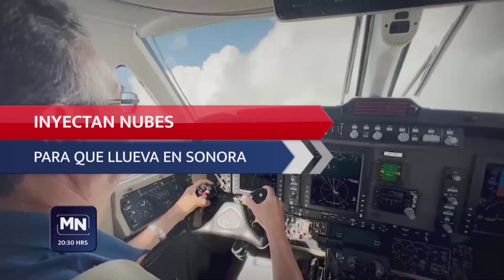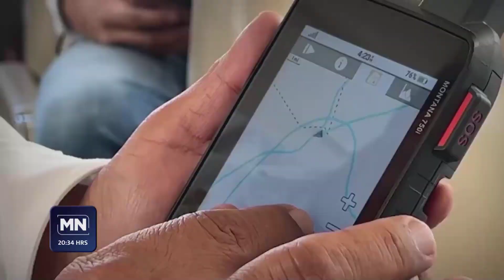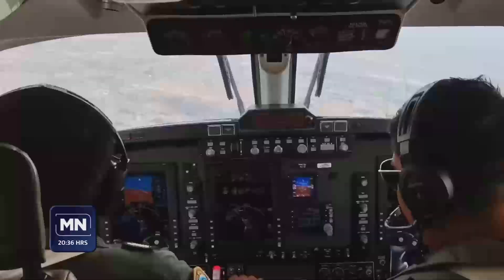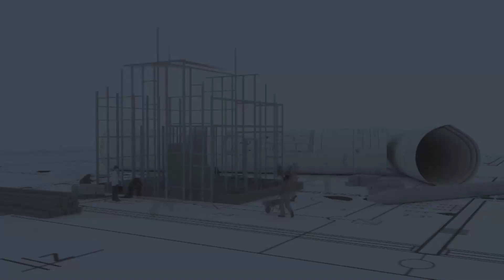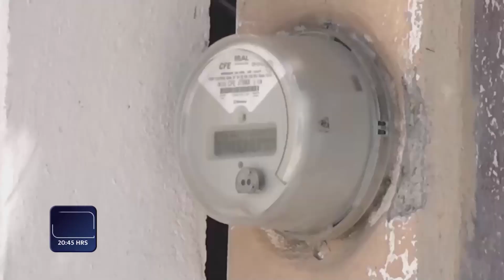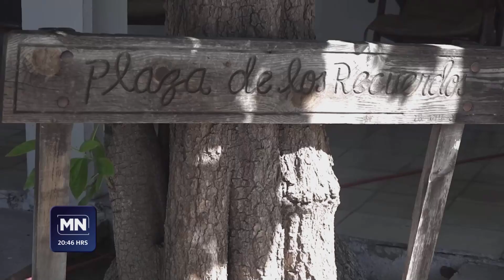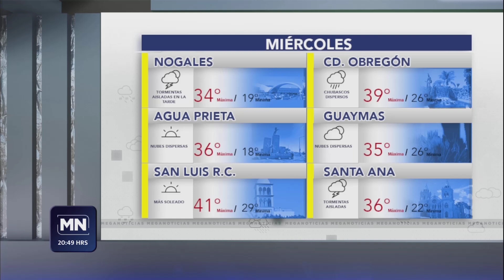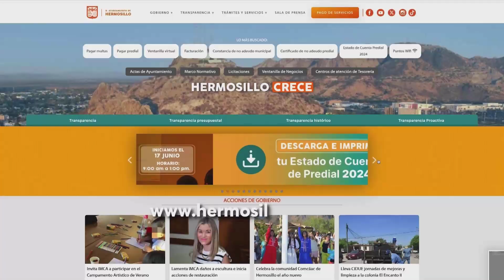MNHMO 160724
Espacio informativo conducido por el periodista Juan Carlos Zúñiga.